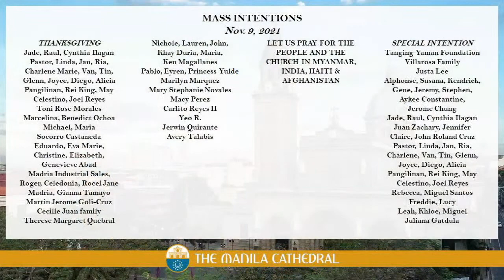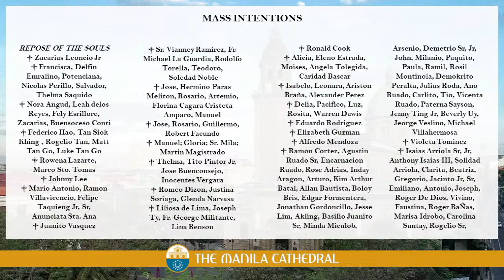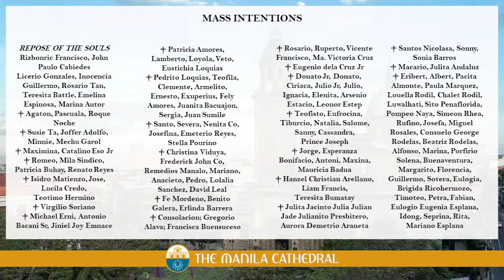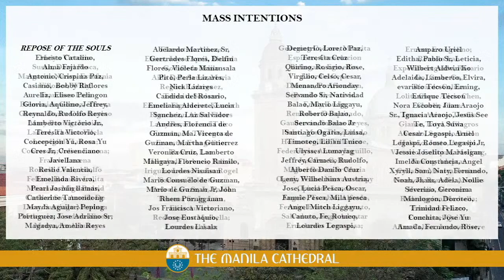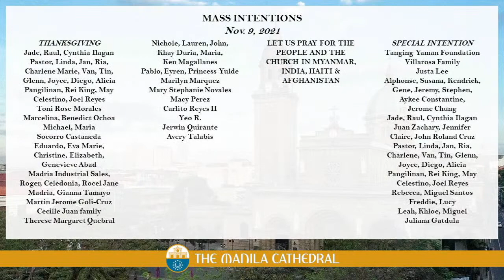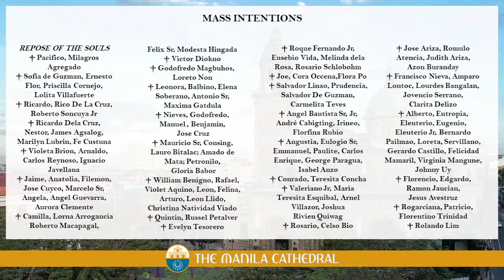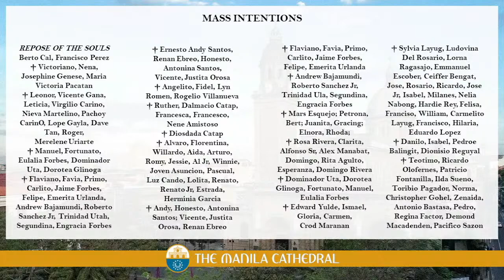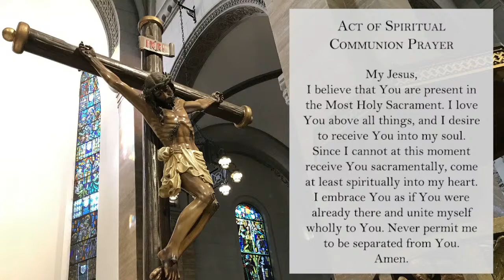Daily Mass at the Manila Cathedral - November 09, 2021 (7:30am)